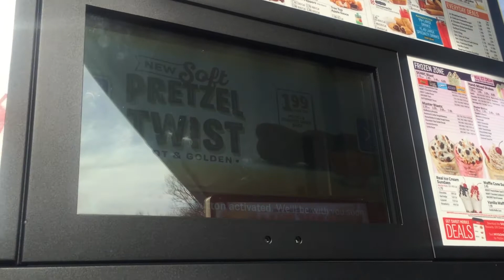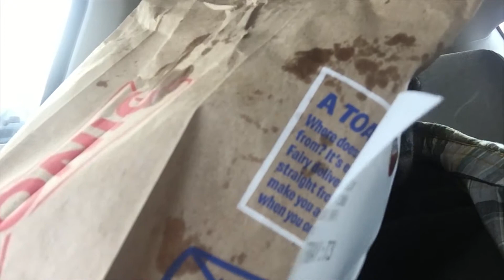SONIC SOFT PRETZEL TWIST W/SIGNATURE CHEESE SAUCE REVIEW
WHAT WE ABOUT TO BEAT UP:
Sonic Drive-In is adding the twisted pretzel to its menu options for a limited time to provide more snacks for guests to satisfy their savory cravings. The Soft Pretzel Twist, a golden-brown pretzel, buttered and sprinkled with granular salt is served with a Signature Cheese Sauce for dipping.

Buttery on the outside and warm on the inside, the Soft Pretzel Twist and Signature Cheese Sauce is an incredible value for only $1.99